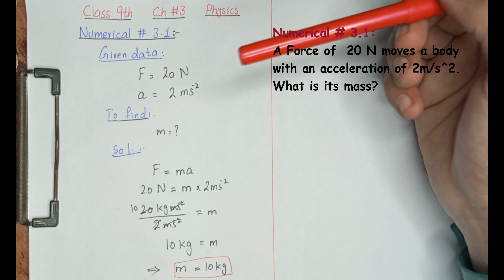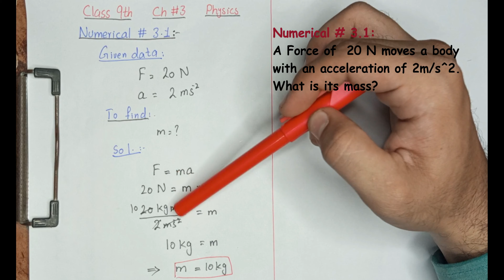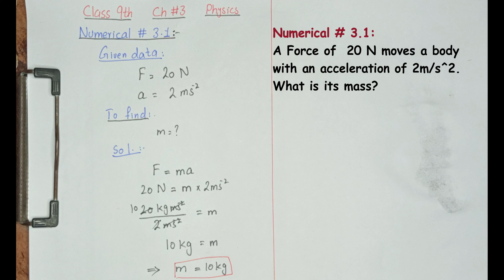Numerical 3.1| Ch 3 9th Physics| Numerical Series| Conceptual Solution| Easy | By Sir Ali Hamza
Ch # 3 Class 9th Physics Numerical solution.
In this video will we learn how to solve physics numerical easily.